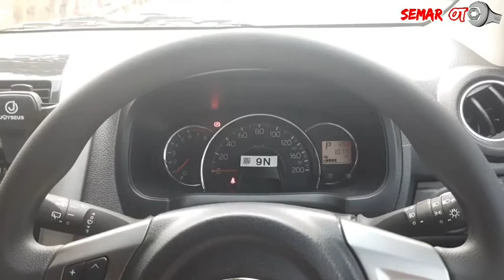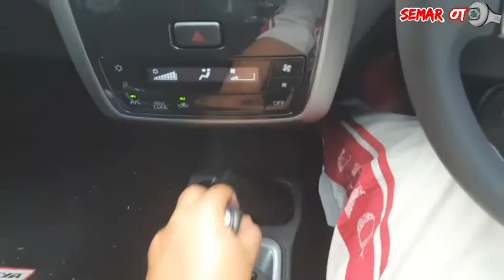Auto rear wiper , fitur yang sangat berguna saat parkir cuaca hujan !!!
Bissmillaahirrohmaanirrohiim
Assalamualaikum temen-temen @tkw39
Kali ini saya akan sharing Fitur yang sangat berguna saat parkir cuaca hujan !!!
Terimakasih